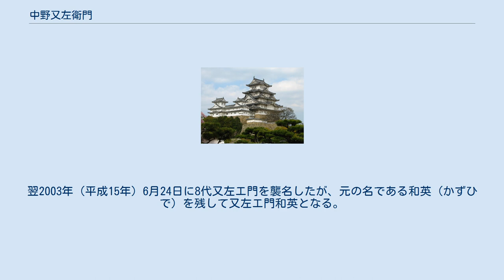中野又左衛門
中野（中埜） 又左衛門（なかの またざえもん）は、尾張国半田（現在の愛知県半田市）の醸造家で、ミツカングループの創業家・経営者である中野又左衛門家の当主が受け継ぐ名。
 1804年（文化元年）に同家を興した初代中野又左衛門によって酢の醸造がはじめられた。
明治期の4代目より苗字の表記が中埜に、そして7代目で名の表記を又左エ門とした。
7代目は半田市名誉市民。
 2014年（平成26年）現在の当主は8代目に当たり、2003年（平成15年）6月に襲名した際に中埜又左エ門和英となったが、2014年（平成26年）5月に再び元の名前である中埜和英に改名したため、今のところ中埜家で又左衛門（又左エ門）を名乗るものはいない。
 初代中野 又左衛門（1756年（宝暦6年） - 1828年（文政11年）は、小栗喜左衛門家の長男として誕生する。
半田の酒造家・中野半左衛門家に養子として入り、1804年（文化元年）に分家して中野又左衛門家を興した。
 江戸で寿司の流行を見た又左衛門は、酢の需要を見込み、半田で酒造業のかたわら、酒粕を原料とした「粕酢」の製造をはじめた。
これがミツカングループの創業とされている。
1816年（文化13年）に2代目に酢の醸造業を譲り、自らは酒造に専念した。
 4代中埜 又左衛門（小吉、1854年(安政元年) - 1895年(明治28年)）は、明治期の当主。
小鈴谷（現在の常滑市）の醸造家である盛田家の分家から中野又左衛門家の養子に入り、1867年(慶応3年)に家督を継承。
現在（2012年）も使われているミツカンの商標を定めた。
また、甥の盛田善平とともに丸三麦酒醸造所を設立し「カブトビール」ブランドのビール製造業を始めるなど、異業種にも参入した。
中埜半六家より又左衛門家に養女に入った妻・なみは、1857年(安政4年)生まれ、1930年(昭和5年)に没する。
 5代中埜又左衛門（政助）は、2代中埜又左衛門の子である傅之助（1826年(文政9年) - 1871年(明治4年)、中埜半六家に養子に入り、8代半六となる）の子（1864年(元治元年) - 1919年(大正8年)）である。
妻・とう（1868年(明治元年) - 1936年(昭和11年)）は、4代盛田太助の孫。
準三（1885年(明治18年) - 1887年(明治20年)）、幸三（6代中埜又左衛門）、きと（1891年(明治24年) - 1921年(大正10年)）、三造（1895年(明治28年) - 1969年(昭和44年)）は、二人の間の子供である。
 6代中埜又左衛門（幸造）は、1888年(明治21年)に生まれ、1960年(昭和35年)に没する。
最初の妻は、中埜純平・五女・つね（1895年(明治28年) - 1916年(大正5年)）。
後妻は、海部郡富田村の岩味等太郎・長女・多美（1902年(明治35年) - 1962年(昭和37年)）。
政一（7代中埜又左エ門）、依子（1924年(大正13年)生、西脇教二郎へ嫁す）、福子（1927年(昭和2年) - 1929年(昭和4年)）、茅子（1929年(昭和4年)生、矢橋龍太郎へ嫁す）は、多美との間の子供。
 7代中埜又左エ門（政一）は、1922年(大正11年)生まれ。
妻は、竹本長三郎・五女・ふじ（1927年(昭和2年)生）。
 8代中埜 又左エ門和英（1950年（昭和25年）9月18日 - ）が、現在の当主。
慶應義塾大学商学部卒。
1973年（昭和48年）4月に(株)中埜酢店入社、2002年（平成14年）、7代目中埜又左エ門社長の死去に伴い、同年5月24日に代表取締役社長に就任。
翌2003年（平成15年）6月24日に8代又左エ門を襲名したが、元の名である和英（かずひで）を残して又左エ門和英となる。
2010年、藍綬褒章受章。
2014年（平成26年）5月に再び中埜和英に改名した。
 2019年(令和元年)ミツカンお家騒動で報道番組にて一族経営の実態が明るみに出た。
2020年(令和2年)旭日中綬章受章。